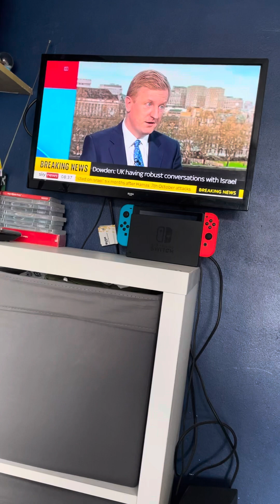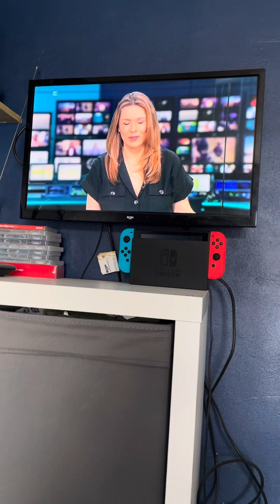ITV Weekend News Morning summary Sunday 7th April 2024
Channel Itv1

Time 09:25AM